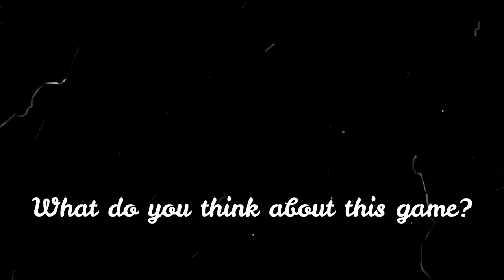Baruch Harold Wood vs Paul Devos 1948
Baruch Harold Wood (white) vs Paul Devos (black)
Baarn Major (1948), Baarn Netherland
Nimzo-Indian Defense: Classical. Noa Variation (E37)

1.d4Nf62.c4e63.Nc3Bb44.Qc2d55.a3Bxc3+6.Qxc3Ne47.Qc2c58.dxc5Nc69.cxd5exd510.Nf3Bf511.b4O-O12.Bb2d413.Qc4Re814.Nxd4Qf615.Ra2Be616.Nxe6Qxf2+17.Kd1Rxe618.Bc3Rd8+19.Kc2Qe320.h4Rd2+21.Bxd2Qxd2+22.Kb3Nd4+23.Ka4Qd1+24.Ka5Ra6+25.Qxa6Qa4+26.Kxa4Nc3+27.Ka5Nb3#